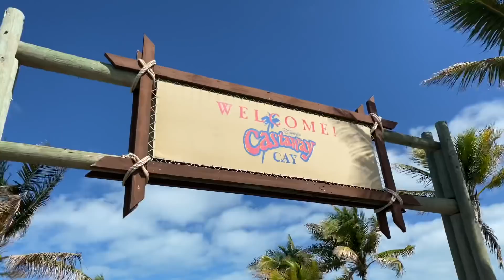Bella e Sofia na ilha da Disney - Despedida do navio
Nosso último dia a bordo do Disney Dream! Visitamos a ilha da Disney, brincamos no mar, encontramos muitas princesas e teve nossa despedida desse navio maravilhoso!